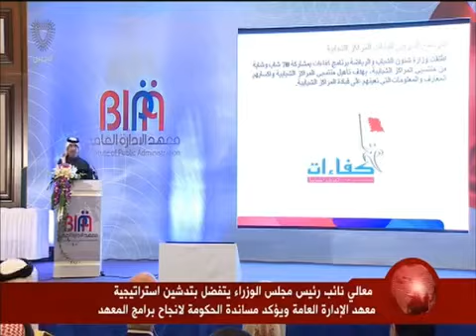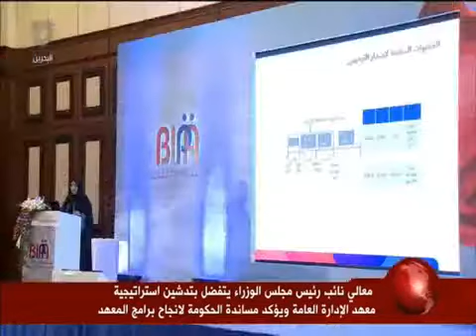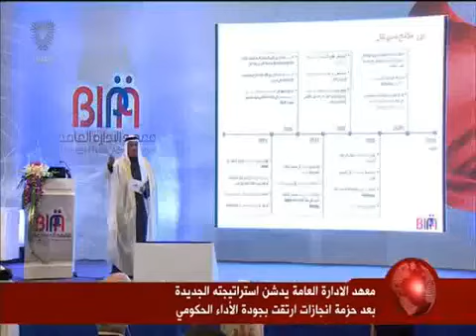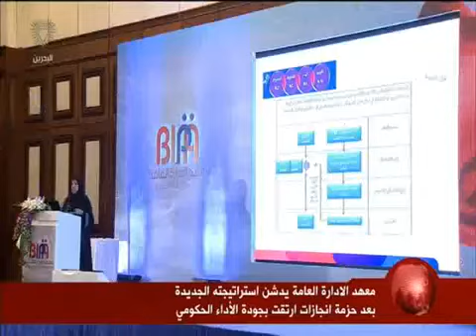حفل تدشين استراتيجية معهد الإدارة العامة 2016-2018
معالي نائب رئيس مجلس الوزراء يتفضل بتدشين استراتيجية معهد الإدارة العامة